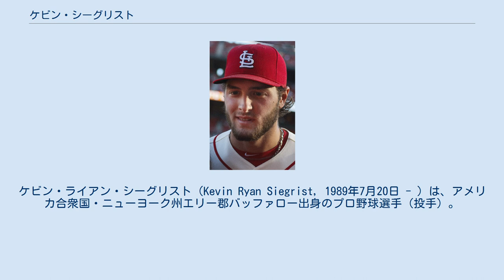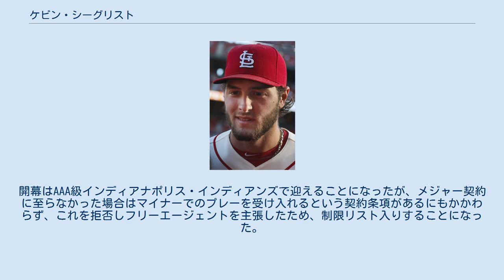ケビン・シーグリスト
ケビン・ライアン・シーグリスト（Kevin Ryan Siegrist, 1989年7月20日 - ）は、アメリカ合衆国・ニューヨーク州エリー郡バッファロー出身のプロ野球選手（投手）。
左投左打。
 2008年のMLBドラフト41巡目（全体1235位）でセントルイス・カージナルスから指名され、7月17日に契約。
契約後、傘下のルーキー級ガルフ・コーストリーグ・カージナルスでプロデビュー。
7試合（先発2試合）に登板して防御率1.38・11奪三振の成績を残した。
 2009年はA-級バタビア・マックドッグスでプレーし、10試合（先発4試合）に登板して1勝0敗2セーブ・防御率3.86・23奪三振の成績を残した。
 2010年はまずA-級バタビアでプレーし、7試合（先発4試合）に登板して0勝1敗・防御率7.29・14奪三振の成績を残した。
7月からはアパラチアンリーグのルーキー級ジョンソンシティ・カージナルスでプレー。
7試合（先発5試合）に登板して4勝3敗・防御率1.93・31奪三振の成績を残した。
 2011年はまずA級クァッドシティ・リバーバンディッツでプレーし、9試合（先発8試合）に登板して8勝1敗・防御率1.15・34奪三振の成績を残した。
6月にA+級パームビーチ・カージナルスへ昇格。
11試合に先発登板して0勝3敗・防御率3.42・45奪三振の成績を残した。
 2012年はA+級パームビーチとAA級スプリングフィールド・カージナルスでプレー。
AA級スプリングフィールドでは8試合（先発5試合）に登板して1勝2敗・防御率3.62・27奪三振の成績を残した。
オフの11月20日にカージナルスとメジャー契約を結び、40人枠入りを果たした。
 2013年3月12日にAAA級メンフィス・レッドバーズへ異動し、開幕をAA級スプリングフィールドで迎えた。
AA級スプリングフィールドでは13試合に登板して1勝1敗1セーブ・防御率2.25・35奪三振の成績を残した。
5月にAAA級メンフィスへ昇格。
5試合に登板して1勝0敗・防御率1.17・9奪三振の成績を残した。
6月6日にメジャーへ初昇格し、同日のアリゾナ・ダイヤモンドバックス戦でメジャーデビュー。
7回1死から登板し、1.2回を1安打無失点4奪三振に抑えた。
ポストシーズンでもロースター入りし、ディビジョンシリーズでは2試合に、ワールドシリーズでは1試合に登板した。
ワールドシリーズでは2勝1敗で迎えた第4戦で登板。
2点ビハインドの8回表から登板し、0.2回を1安打無失点に抑えた。
 2014年は自身初の開幕ロースター入りを果たした。
開幕後は23試合に登板していたが、5月24日に左肘の故障で15日間の故障者リスト入りした。
 2015年は、ナ・リーグトップの81試合にリリーフ登板。
クローザーとしてマウンドに登る機会もあり、防御率2.17・7勝1敗6セーブという成績を記録。
高い三振奪取能力も健在で、メジャー3シーズンで最低の数値とは言え、奪三振率は依然として10.8あった。
同年、メジャー全体のリリーフでもトップクラスの活躍ぶりで、大ブレークイヤーとなった。
 2016年も引き続きブルペンの主力の1人としてフル回転し、67試合に登板。
防御率2.77・6勝3敗3セーブ・WHIP1.10・奪三振率9.6と、2年連続で成果を残したが、投球イニングを10.0以上減りながら被本塁打が6本増加し、被弾率が高まった。
 2017年、カージナルスでは39試合に登板して1勝1敗1セーブ・防御率4.98・36奪三振の成績を残した。
8月31日にDFAとなった。
 2017年9月2日にウェイバー公示を経てフィラデルフィア・フィリーズへ移籍した。
フィリーズでは7試合に登板して防御率3.60・7奪三振の成績を残した。
また、この年の2球団合計では46試合に登板して1勝1敗1セーブ・防御率4.81・43奪三振の成績を残した。
レギュラーシーズン終了後の10月4日に40人枠から外れる形で傘下のAAA級リーハイバレー・アイアンピッグスへ配属された。
10月5日にFAとなった。
 2018年2月24日にピッツバーグ・パイレーツとマイナー契...